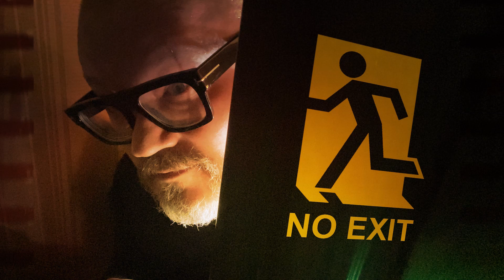Maniac I Выхода нет